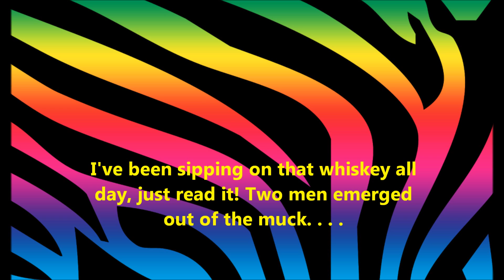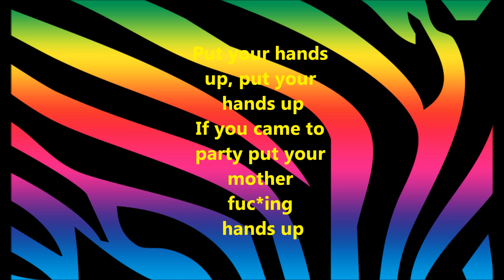Rock the beat lyrics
LMFAO is the best! so I decided to make this video